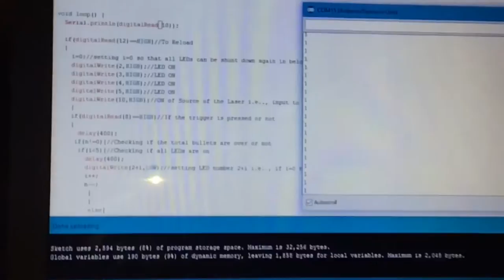LASER TRONN (buckle for the ultimate fun)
LASER TRONN event making video